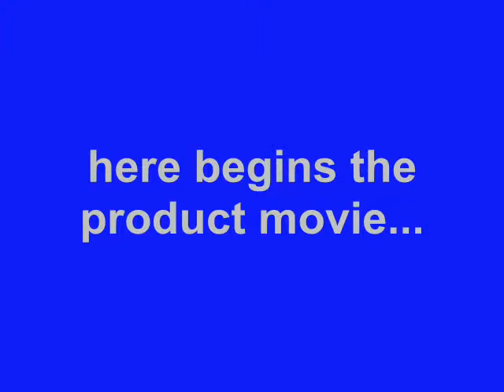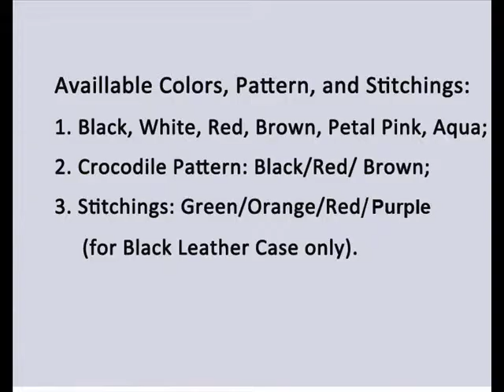PDair Leather Case for Samsung Star Deluxe Duos GT-S5292 (Rex90) - Vertical Pouch Type Belt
Made of Premium South Korea Cowhid.                                                                                                                                               Belt clip included.

Available Colors, Pattern, and Stitchings:

1. Available Colors:
    Black, Red, Brown, White, Petal Pink, Aqua,
    Purple, Orange, Yellow and Tan.

2. Available Stitch Colors for Black Leather:
    Red, Orange, Green and Purple.

3. Available Patterns:
    Crocodile Pattern: Black, Brown and Red.

3BSSE9V01